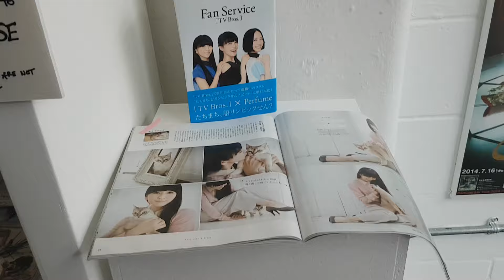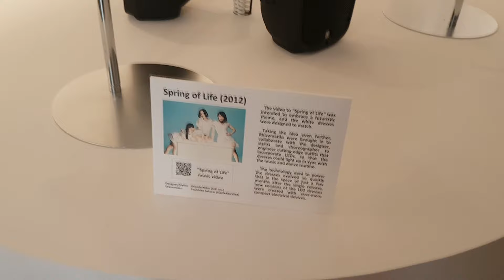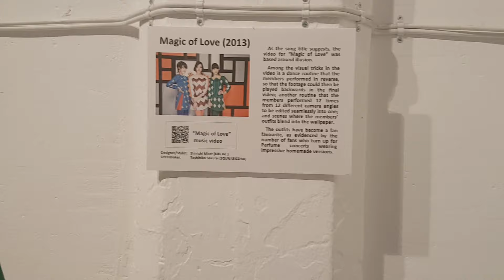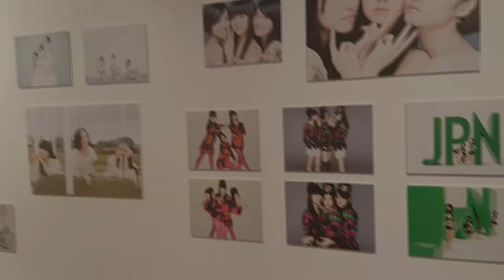Perfume: A Gallery Experience [TOUR]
Missed out? No fear. Here is a complete tour of the gallery! Enjoy.

"Over the course of the 15-year career, Perfume have repeatedly redefined the interplay between music, fashion, technology and design. This special gallery exhibition will bring Perfume’s unique design to London, offering fans and newcomers a rare opportunity to see outfits worn by a-chan, KASHIYUKA and NOCCHi on stage and in music videos – along with other memorabilia and artifacts from throughout their career."